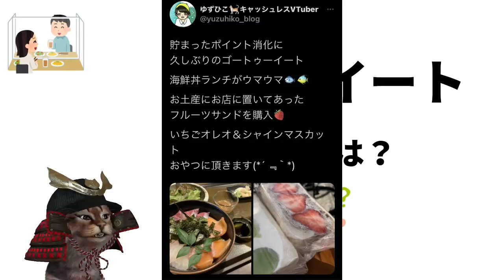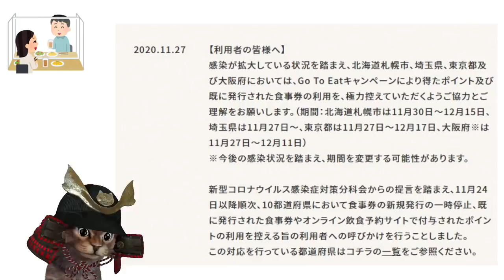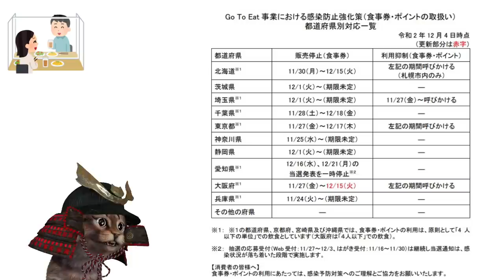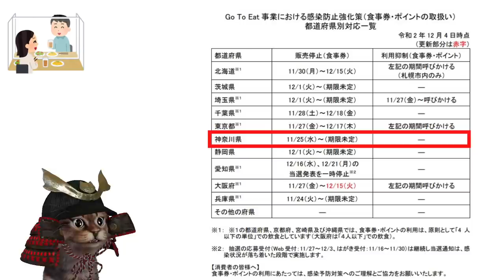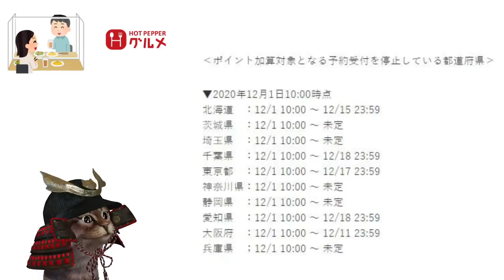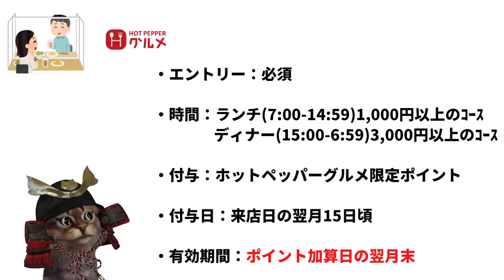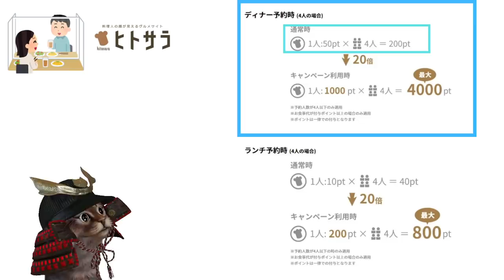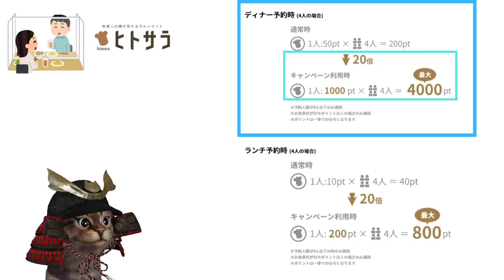GoToEat(イート)が2021年6月末までに延長へ！プレミアム付き食事券の割引が少し下がる!?ホットペッパーやぐるなびなどは独自のキャンペーンも開催中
【PR】 GoToイート延長に関する参照記事

~動画もくじ~
00:00   オープニング
00:23   GoToイート延長について
02:41   GoToイーのト現状
06:03   ホットペッパーのキャンペーン
08:56   ヒトサラのキャンペーン
11:04   おわりに

使用機材
マイク：Rode NT1A
キャプチャーボード：I-O DATA GV-USB3
オーディオインターフェース：YAMAHA AG03